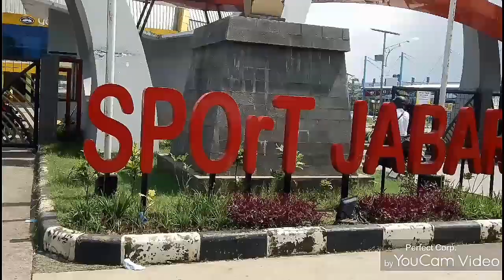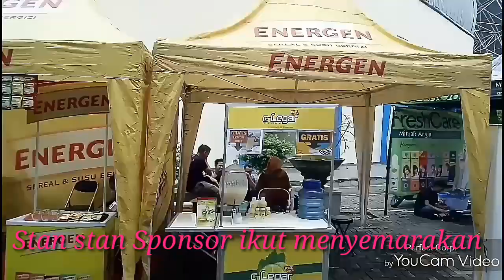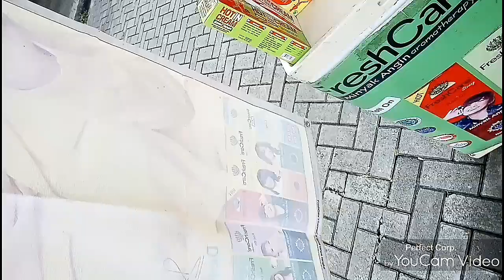Reuni Akbar (REAK) Alumni SMA TAMAN SISWA BANDUNG 2020 Angkatan 1980+2010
Asalamu a'laikum Wrb...
Haaii... sobat youtube semua, kali ini channel *Opieratna* berbagi ke seruan acara reuni  thn 2020 Angkatan 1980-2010
Acara di selenggarakan pada tgl 15 maret 2020  bertempat di SPORT JABAR ,dengan tujuan mempererat persatuan silaturahmi  sesama alumni  ayo kita tonton sampai selesai dan jgn lupa yang baru mampir ke channel ini like subrcab komen dan tekan lonceng nya biar kalian yang pertama  dapat menonton  vidio selanjutnya terimakasih.

Vido di rekam pribadi menggunakan hand phone  Okitel NeW doon
Musik dan lagu Cover (domain publik)

*Tonton juga vidio2 sebelumnya*